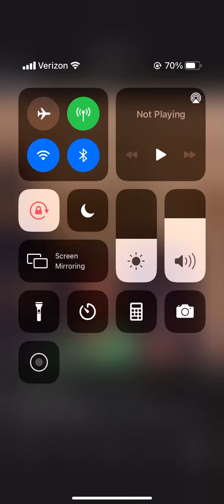Reminded of his Grace and Mercy Daily